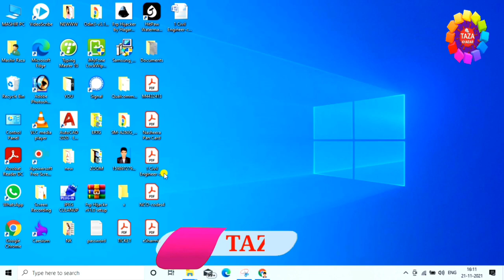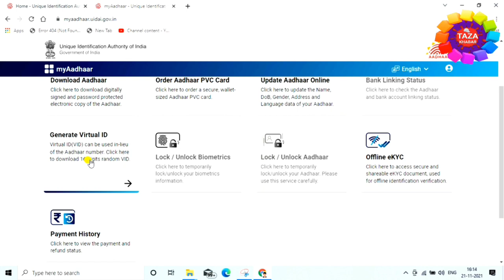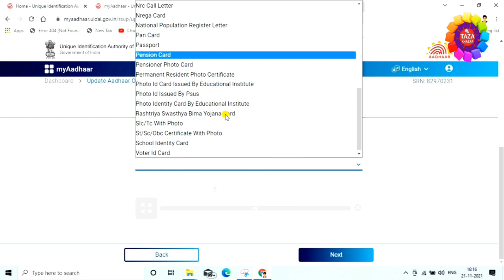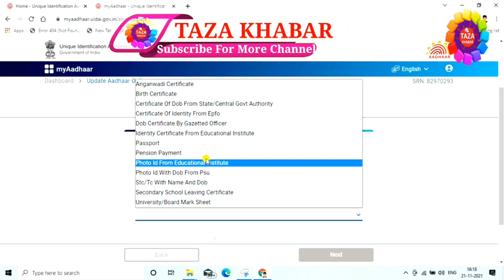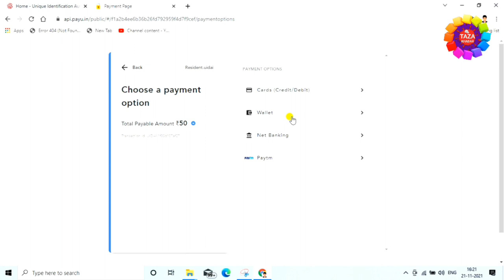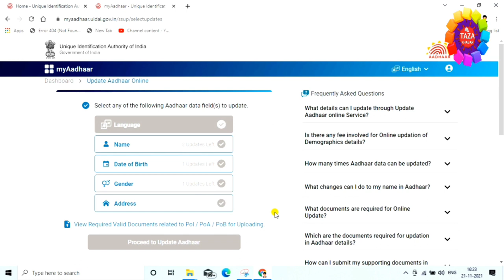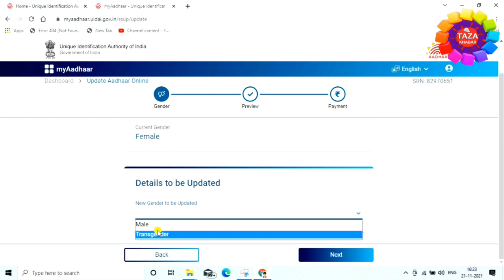Change Date of Birth in Aadhar Card Online 👈 Change name in aadhar card online 👈 Aadhar Card Update🔥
aadhar card ki big update aayi hai. ab aap online aadhar card me date of birth change kar sakte hai aur online aadhar card me name bhi change kar sakte hai. pahle aadhar card me name update karane ke liye aur aadhar card me date of birth update karane ke liye aadhar center jana hota tha.
lekin ab mobile se online aadhar card me date of birth and name,gender,address, change kar sakte hai. online aadhar card me sab kuch khud se hi ab kar sakte hai. ap ko kahi bhi bhag daur nhi karni hai,bs mobile uthana hai aur ye sab kar dalna hai.

tags for reference : aadhar card,aadhar card correction,how to change date of birth in aadhar card,aadhar card update,name change in aadhar card online,how to change name in aadhar card online,aadhar card dob change,aadhar card me name correction online 2021,aadhar card me name update online,aadhar card me address change kaise kare,aadhar card me address change online,aadhar card me mobile number registration,dob in aadhar card,aadhar card me dob kaise change kare,aadhar card me name kaise change kare,dob change online in aadhar card,aadhar card me genter change online,zoom,zoom channel,taza,taza khabar,raza,RAZA,engineer raza,engineerraza,aadhar card me koye bhi sudhar kaise kare,aadhar card me koye bhi correction kaise kare,kaise kare aadhar card ko koye bhi sudhar,aadhar card correction online,new portal se aadhar card me correction kaise kare

Engineer raza